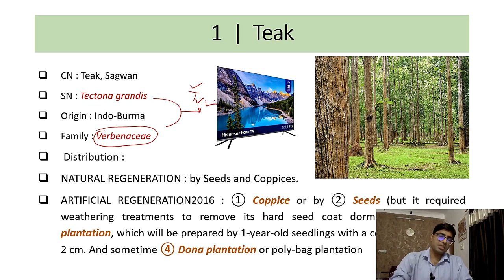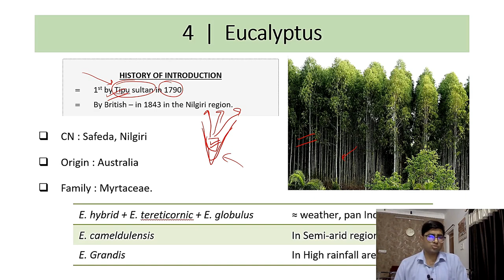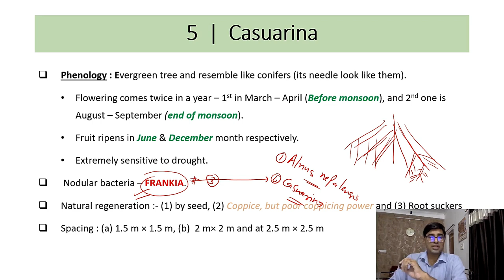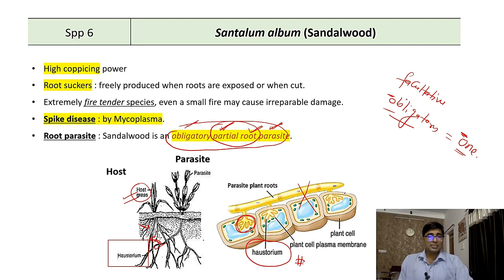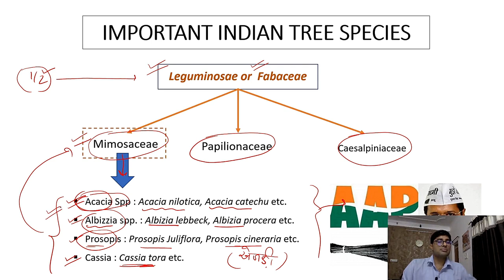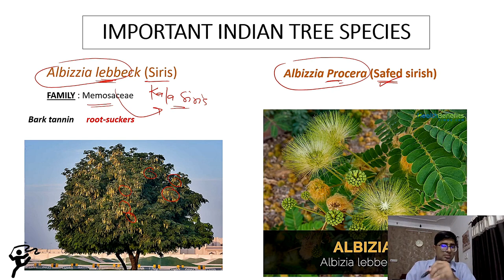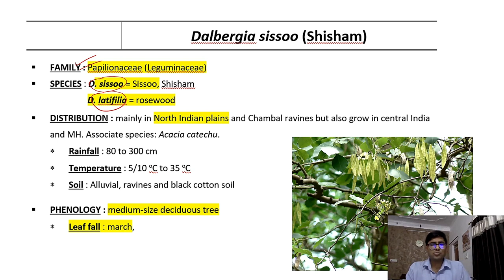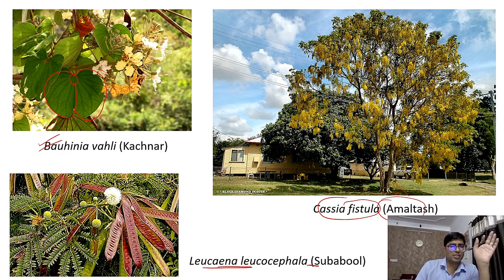39. CGPSC-ACF | Indian tree Species (Part-2)